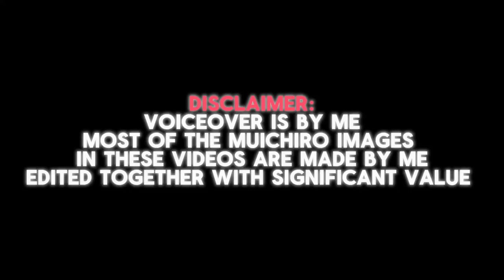Muichiro does WHAT !?...